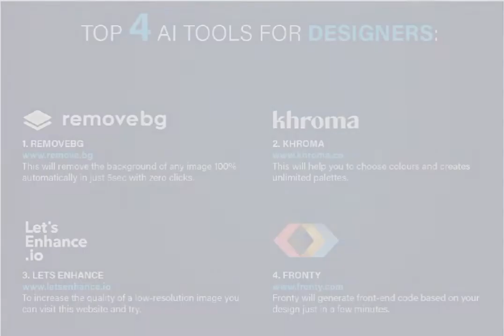How AI (Artificial Intelligence) Change Graphic Design Industry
Hi Friends,

In this video I'll share my views that can artificial intelligence replace the designers also.

HOW ARTIFICIAL INTELLIGENCE IS CHANGING THE GRAPHIC DESIGN INDUSTRY?

AS WE ALL KNOW THAT AI IS A POWERFUL TECHNOLOGY, AND NOW AI HAS ENTERED NEW INDUSTRIES LIKE ADVERTISING AND GRAPHIC DESIGNING.

WE KNOW THAT AI HOLDS TREMENDOUS POTENTIAL IN DOMAINS LIKE
HEALTHCARE, ECOMMERCE AND EDUCATION ETC.
MOBILE APP DEVELOPERS ARE NOW USING THE AI TECHNOLOGIES TO DEVELOP A BETTER MOBILE APP USER EXPERIENCE.

A FEW DAYS BACK I VISITED A WEBSITE " AND ITS ONE OF THE BEST AI-BASED LOGO DESIGNER TOOL THAT CAN PRODUCE ATTRACTIVE AND UNIQUE LOGOS FOR OUR CLIENTS. I ACCEPTED THAT IT CAN'T MATCH THE HUMAN DESIGN WORK BUT IT'S VERY AFFORDABLE AND FAST. THESE AI TOOLS HELP THE NEW ENTERPERNUES AND THOSE WHO CAN'T AFFORD COSTLY LOGOS AND
OTHER GRAPHIC RELATED KINDS OF STUFF AT THEIR STARTING.

IN FUTURE CAN AI REPLACE DESIGNER ?

ACCORDING TO ME, I DON'T THINK SO THAT AI WILL REPLACE THE DESIGNERS IN FUTURE BUT YES AI WILL DEFINITELY WORK AS AN ASSISTANT TO THE DESIGNERS TO CHOOSE THE FONTS,
BACKGROUNDS AND LAYOUTS VERY QUICKLY

TOP 4 AI TOOLS FOR DESIGNERS:
1. REMOVEBG
This will remove the background of any image 100%
automatically in just 5sec with zero clicks.

2. KHROMA
This will help you to choose colors and creates
unlimited palettes

3. LETS ENHANCE
To increase the quality of a low-resolution image you
can visit this website and try.

4. FRONTY
Fronty will generate front-end code based on your
design just in a few minutes